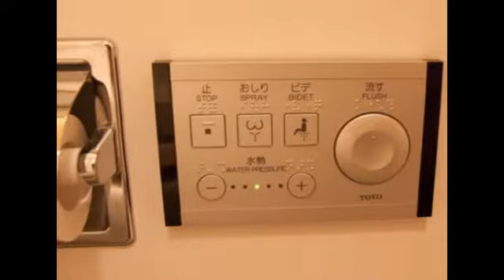Hotel Niwa Tokyo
Situated in Chiyoda, the Hotel Niwa Tokyo offers modern accommodation with modern amenities. It is located just a quick stroll from Suidobashi Interchange Train Station.